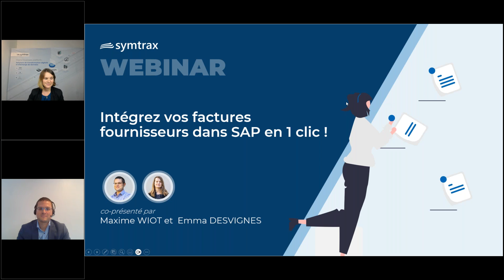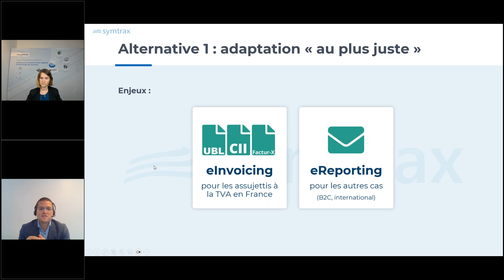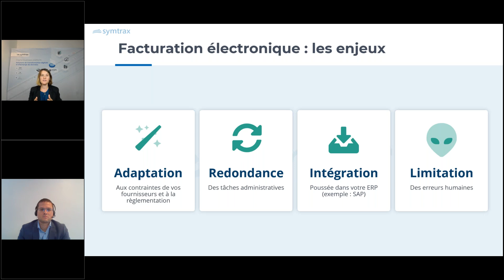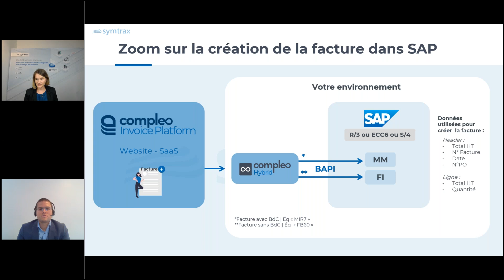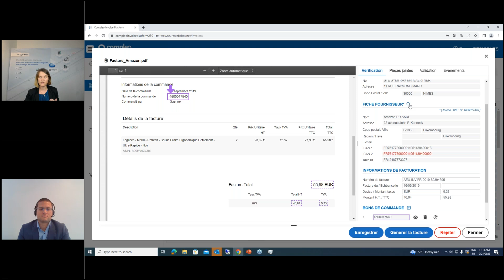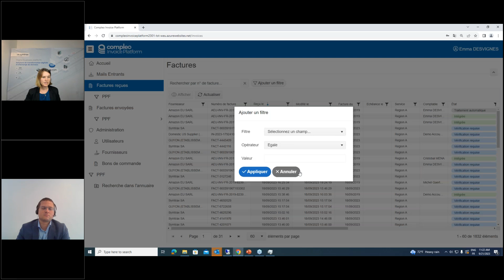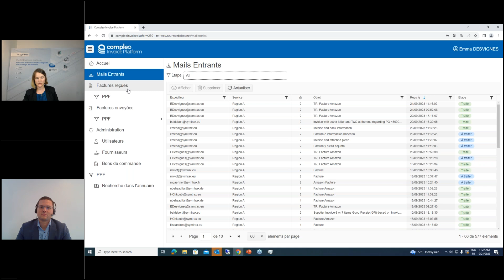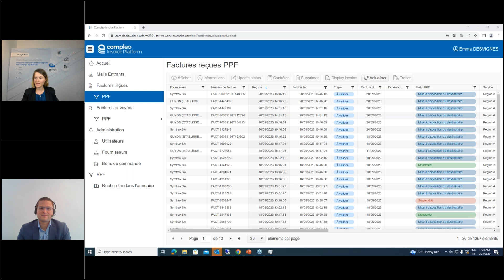Intégrez vos factures fournisseurs dans SAP en un clic !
Découvrez notre nouvelle solution SaaS Compleo Invoice Platform qui automatise la réception et le traitement de vos factures fournisseurs, et vous permettra d'être en conformité avec la Réforme de la Facturation Électronique.

Elle permet de mettre en place des processus 0 papier en captant automatiquement, grâce à l’Intelligence Artificielle, l’ensemble des informations présentes sur les factures, qu’elles soient reçues par mail ou scannées. Plus besoin de saisir les informations manuellement : vous évitez ainsi les erreurs et garantissez au mieux l’intégrité des données.

Au cours de ce webinaire, nous expliquerons comment mettre en place de votre projet de facturation électronique, ainsi qu'une démonstration live de notre solution. Nous vous montrerons comment :

Lire l’email, la facture et les PJ et les associer à un type de documents
Vérifier des données de la facture (client, fiche fournisseur, Information de facturation)
Comparer les lignes de factures à celles du bon de commande et du bon de livraison (3-way matching)
Mettre en place un circuit de validation et suivre des évènements liés à la facture
Créer la facture dans SAP en un clic !
N’attendez plus, retrouvez-nous en live le jeudi 21 septembre à 11h sur GoToWebinar.

Symtrax est partenaire SAP, toutes nos solutions sont certifiées.